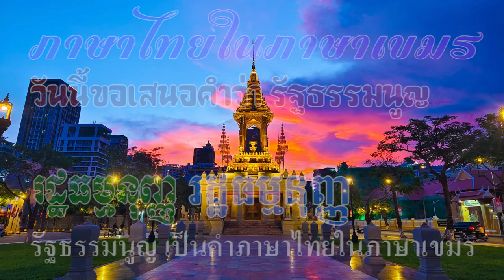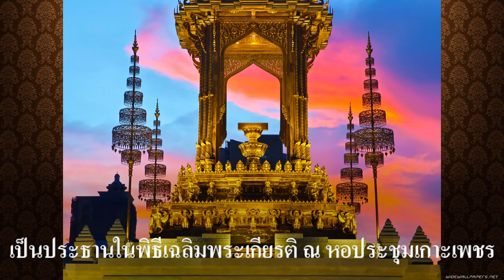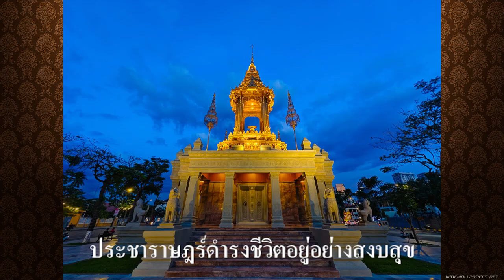Ep284 *คำภาษาไทยในภาษาเขมร # 19 รัฐธรรมนูญ (រដ្ឋធម្មនុញ្ញ)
สวัสดีครับ คำภาษาไทยในภาษาเขมรวันนี้ ขอเสนอคำว่า รัฐธรรมนูญ (រដ្ឋធម្មនុញ្ញ) ในเว็บเขมรระบุว่า คำว่ารัฐธรรมนูญ เป็นคำไทย ปี ค.ศ. 2023 จะครบ 30 ปี ของการประกาศใช้รัฐธรรมนูญ พิธีเฉลิมฉลองจะจัดขึ้นที่เกาะเพชรในวันที่ 6 ตุลาคม ค.ศ. 2023 คือ เลื่อนออกไปอีกเล็กน้อย เพราะวันครบรอบ ตรงกับวันที่ 24 กันยายน ค.ศ. 2023 ผมขอใช้ ค.ศ. เพราะ พ.ศ. ไทยกับ เขมร ไม่ตรงกัน
          เขมรจะขึ้น พ.ศ. ใหม่ หลังสงกรานต์ ณ วันนี้ (9 ต.ค.) ไทย พ.ศ. 2567 ขณะที่กัมพูชา จะเป็น พ.ศ. 2568 ผมจะให้ฟังเสียง คำบรรยาย และจะลงคำแปลไว้ด้วย
          ผมจะนำคำไทยในภาษาเขมรมาเล่าให้ฟังอีก ในโอกาสต่อไป สำหรับวันนี้ สวัสดีครับ